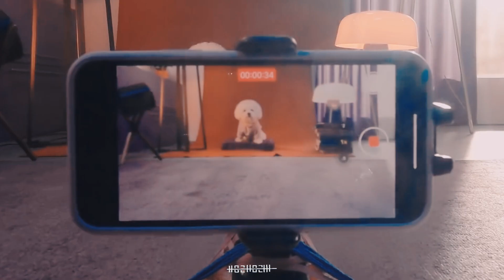[re-edit] Seventeen - Power of Love real version